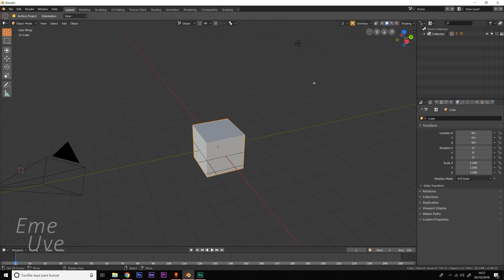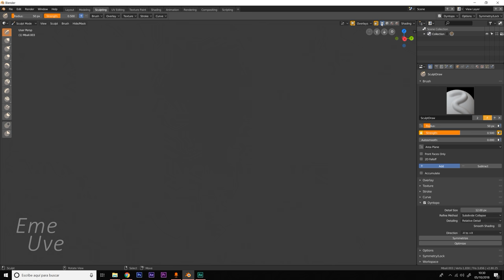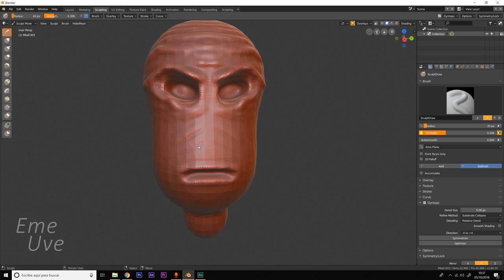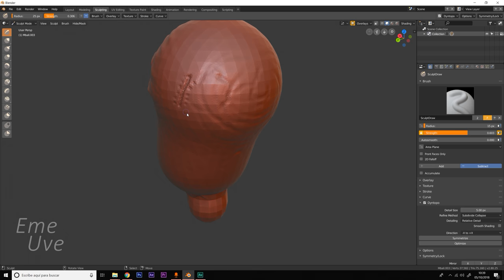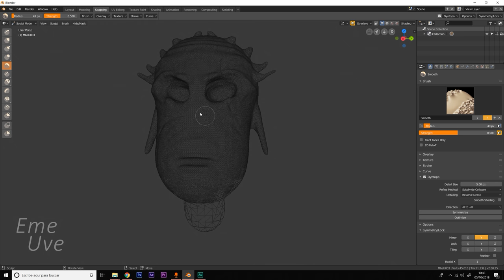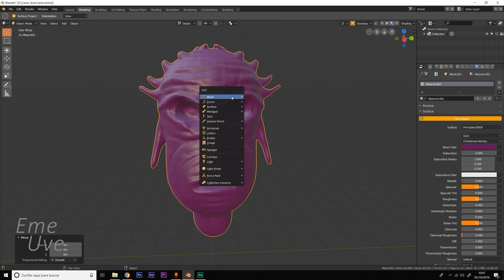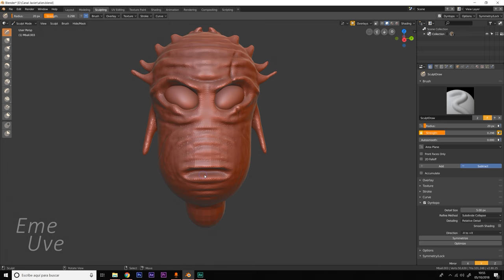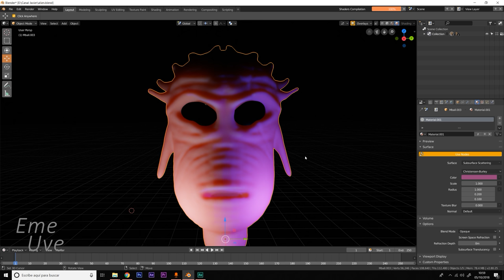Tutorial Blender español - Esculpir un personaje 👽 [muy fácil🖱] y rápido.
En éste nuevo tutorial veremos que no es tan dificil eso de esculpir y que podemos hacer cosas con muy buena calidad y rápido.
Tenemos la herramienta de esculpir del nuevo Blender 2.8 y vamos a darle caña.
No hay que tener miedo y siguiendo los pasos os aseguro que os será muy fácil de manejar y haréis cosas espectaculares en minutos.

Espero os guste y nos vemos en el próximo tutorial.

Gracias